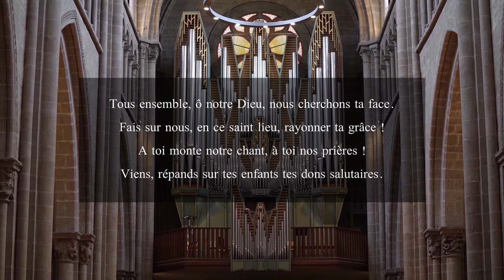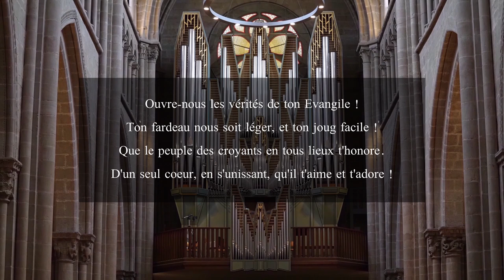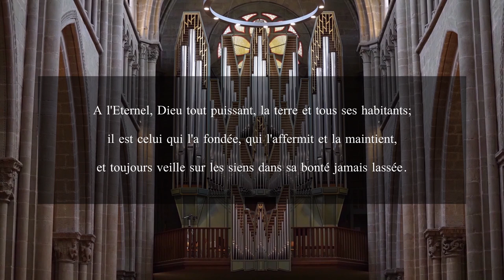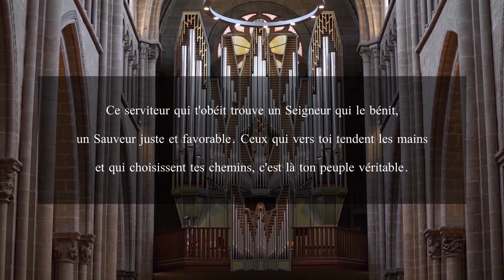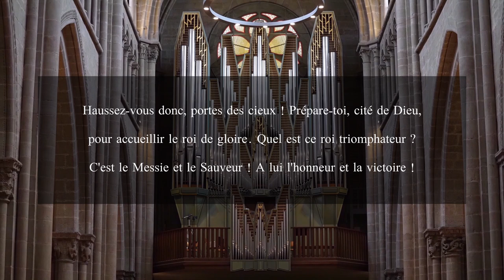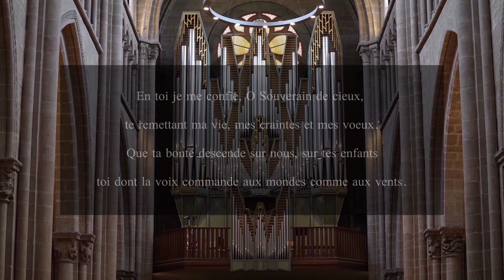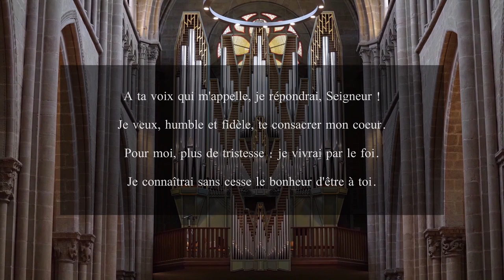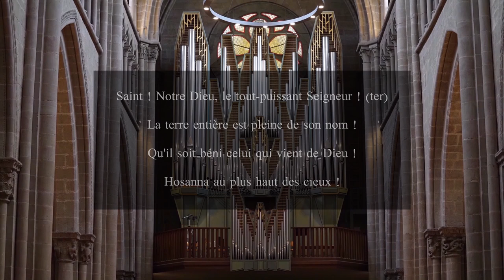Culte du 21 Novembre 2021 à Saint-Pierre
Pasteur : Bruno Gérard
Organiste : Arthur Saunier
Réalisation : Cao-Thang Jeffrey Pham

00:00:00 - Orgue : Johann Sebastian Bach - Prélude en Do Majeur - BWV 547
00:04:32 - Proclamation de la Grâce de Dieu
00:05:52 - Psaumes & Cantiques N°205
00:08:32 - Louange
00:10:55 - Psaumes & Cantiques N°14
00:14:22 - Prière de Repentance
00:15:52 - Orgue : Arthur Saunier - Improvisation
00:16:26 - Paroles de Grâce
00:17:06 - Psaumes & Cantiques N°212
00:18:57 - Prière d’Illumination
00:20:05 - Daniel 7, 13-14
00:21:00 - Jean 18, 28-38
00:23:50 - Psaumes & Cantiques N°104
00:24:45 - Prédication
00:40:35 - Orgue : Johann Sebastian Bach - L'art de la Fugue : Contrapunctus 1 - BWV 1080/1
00:45:18 - Annonces
00:47:20 - Psaumes & Cantiques N°389
00:49:55 - Préface
00:51:22 - Psaumes & Cantiques N°129
00:52:30 - Institution
00:53:32 - Intercession
00:54:30 - Notre Père
00:55:25 - Invitation
00:56:05 - Fraction, Élévation & Épiclèse
00:57:00 - Orgue : Dietrich Buxtehude - Chaconne en Do mineur - BuxWV 159
01:00:28 - Action de Grâce
01:01:18 - Psaumes & Cantiques N°145
01:02:40 - Envoi & Bénédiction
01:03:03 - Orgue : Felix Mendelssohn Bartholdy - Sonate pour Orgue, Opus 65, N°5 - III : Allegro Maestoso